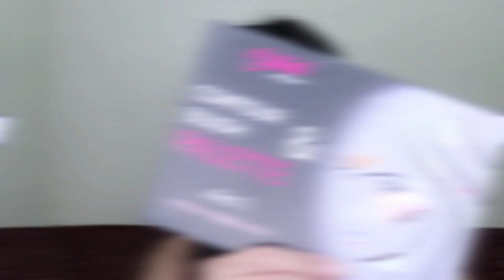Cherry Bomb Makeup Tutorial | Tin Mondero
Product used:

FACE:
@Celeteque Moisturizer
@quickfxph No Shine Mattifier
@Maybelline Superstay Foundation (128)
@Kate Tokyo Powdery Skin Maker (02)
@Maybelline Fit Me Concealer
@fscosmetics Powder Foundation (duchess)
@Coty Airspun Loose Face Powder (Translucent)
@detailmakeover Contour & Blush
@Wet n Wild Megaglo Contouring Palette
@imagiccosmetics Flash Palette

EYES:
@Carelineph Graph ink liner
@Maybelline Hyper Curl
@pau.lash (Gosh)
@ColourPop Main Squeeze Eyeshadow Palette

BROWS:
@etudehouse drawing eyebrow (02)
@Maybelline Fashion Brow

LIPS:
@Maybelline Superstay Matte Ink (Pioneer)
@Everydaylove (Lady Boss)

FILMING EQUIPMENT🎥
CAMERA : CANON DSLR 200D
EDITOR : Adobe Premiere Pro
LIGHTING : PRESTIGO RING LIGHT

Hope to see you again on my next video Loveyah!

XOXO, Tin💋